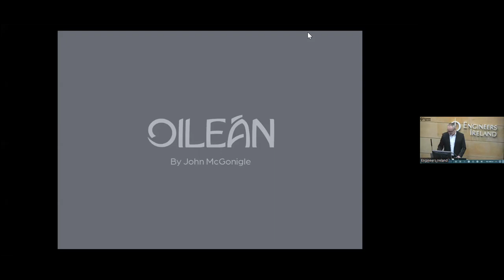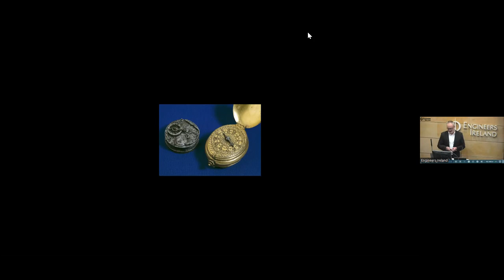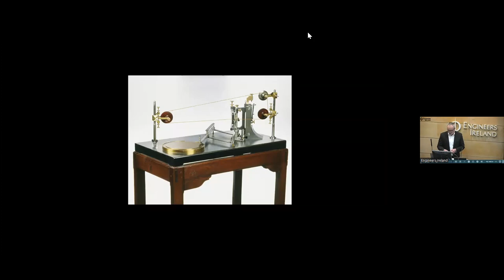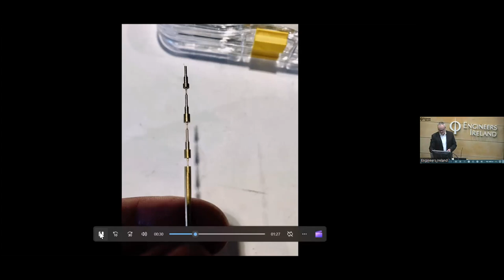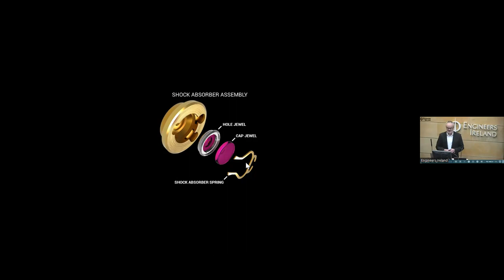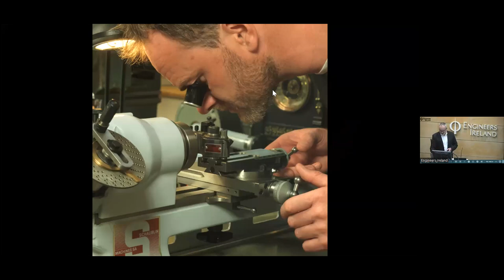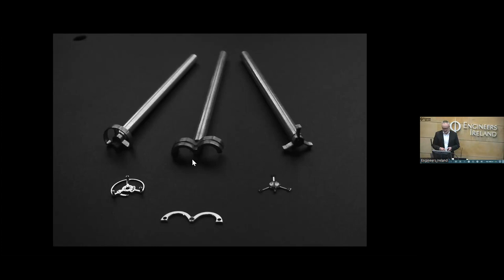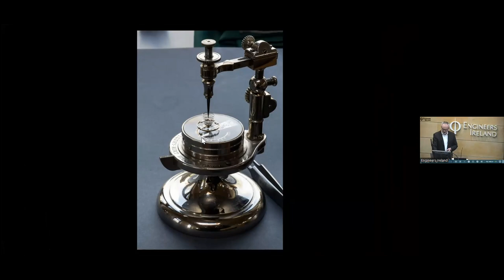How Watches are Made - the Engineering of Watchmaking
Master Watchmaker John McGonigle of Oileán Watches, in the first of two presentations, gives a brief history of the development of watches and how they were initially made, their progression to precision instruments, the industrialisation of watchmaking, how modern techniques and materials have been adapted and how current hand-crafted watches fit into all of this.